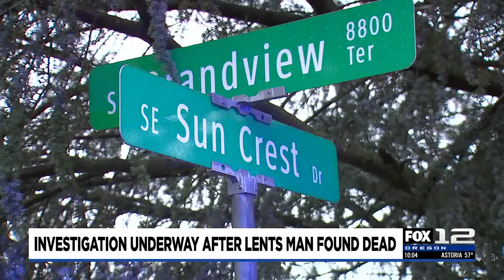Man reported missing found dead in SE Portland home; Police investigate possible murder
A man was found dead inside a house in the Portland Lents Neighborhood on Friday and is being investigated as a murder, according to the Portland Police Bureau.